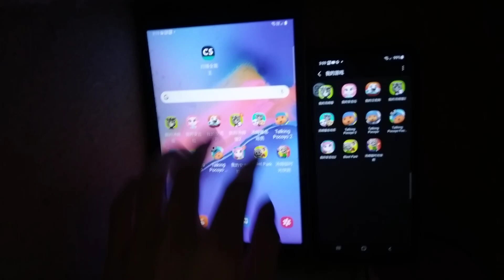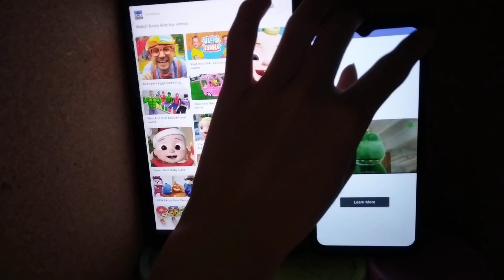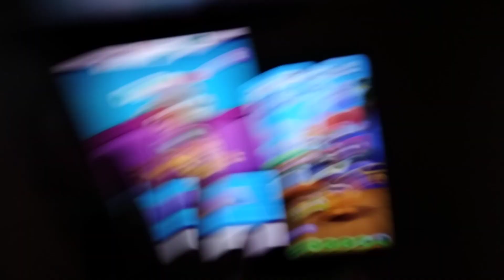My Talking Tom 2 Echo 10328